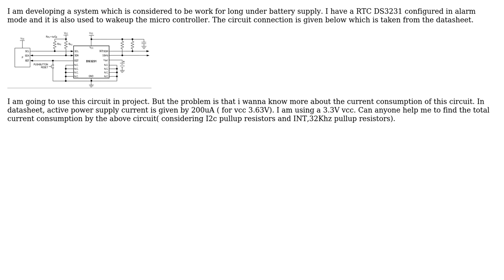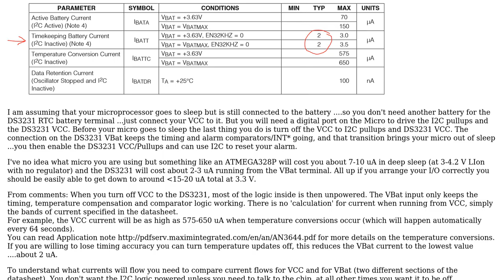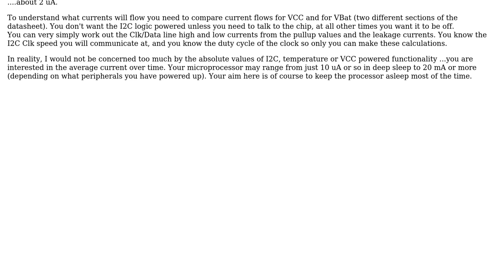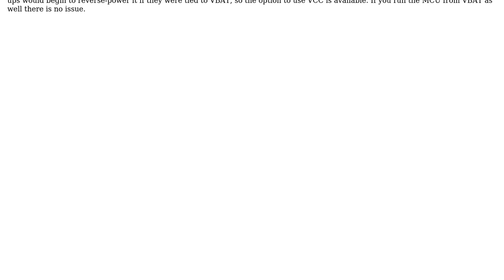Electronics: How to calculate estimated current taken by DS3231 when it is wired for alarm?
With thanks & praise to God, and with thanks to the many people who have made this project possible! | Content (except music & images) licensed under CC BY-SA | Music | Images & others | With thanks to user vishnu m c user user user Jack Creasey and the Stack Exchange Network Trademarks are property of their respective owners. You are responsible for your own actions.